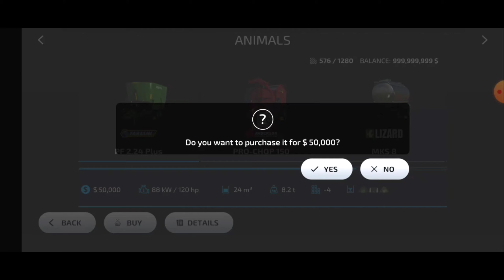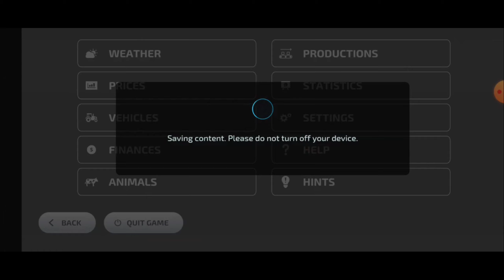FEEDING COWS | JOHN DEERE FARM EP.7 | FS 23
COW 🐮 FARM | NEW 🤩 COW BARN | JOHN DEERE FARM EP.7 | FS 23

"In this episode of our Farming Simulator 23 series, we focus on feeding our growing herd of cows to ensure they stay healthy and productive. Watch as we carefully manage their diet, optimize our feeding strategies, and expand our farm’s operations. Whether you're a seasoned player or new to FS23, join us for some hands-on cow care tips and tricks to keep your farm thriving.
Fs23 cows farming gameplay

Fs23 new cows delivery gameplay

Fs23 how to feed cows easy method fs23

Fs23 feeding cows like a pro easy method

Farming simulator 23 how to feed cows

Fs23 new cows and barn gameplay

Fs23 new cows unlock

Fs23 new cows purchased

Farming simulator 23 new cows barn Unlock

Farming Simulator 23 unlimited money mod

Fs23 mod apk gameplay

Fs23 new mod gameplay

Fs23 new map Gameplay cows feeding gameplay

Free rides, vehicle acquisition, financial freedom, dream rides, FS23 Mobile"
DLC Vehicle is here in farming simulator 23,
farming simulator 23 every paid vehicle purchased
How to unlock all dlc tractor and tools in fs 23,
fs 23 every paid vehicle purchased without original money mod apk,
farming simulator 23 mod apk gameplay,
unlock all dlc  vehicles on Farming Simulator 23,
how to unlock dlc vehicles 0 payment method in farming simulator 23 Mobile,
FS23 all tools and equipment in the game,
Fs 23 purchase every paid vehicle,
Fs 23 purchase every vehicle and tools,
Fs 23 all the vehicle on farm,
Fs 23 all vehicle and tools on farm,
Tractor, Harvester, Unlock, FS23 Mobile, Farming, Agriculture, Virtual, Mobile Game, Harvest, Progress, Achievements, Gaming, Conquest, Adventure, Mastery, Strategy, Machinery.
Crops, Fields, Equipment, Upgrades, Resources, Farmstead, Challenges, Rewards, Efficiency, Management, Simulation, Crop Rotation, Income, Innovation, Technology, Expansion, Productivity, Strategy, Gaming Experience.

fs23 topu mod

fs23

gta 5

harvester

harvesting gameplay

harvester game

farming simulator 23 unlimited money mod kaise download karen

fs23 mod apk download kaise kare

fs23 how to make a million money in fs23mod

fs23 mod unlimited money hacking tricks

how to purchase vehicle in fs 23

farming simulator 23 mod apk links

farming simulator 23 mod links

fs 20 mod apk

how to download is 23 in android

download farming simulator 23

fs 23 mod apk download

fs 23 mods

fs23

fs23 download

farming simulator 23 apk download

☑️game name: farming simulator 23

☑️video recorder: xrecorder

Mobile Farming Series →

ø fs 14
ø fs 16
ø fs 18
ø fs 20
ø fs 23

øFarmingSimulator14
øFarmingSimulator16
øFarmingSimulator18
øfarmingsimulator20
øfarmingsimulator23 l

_______________Music Provide__________________